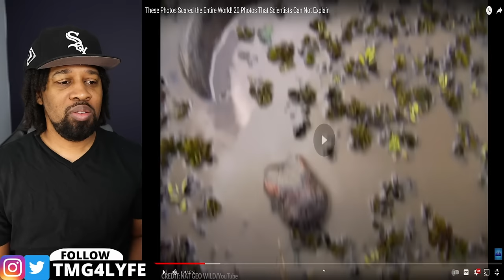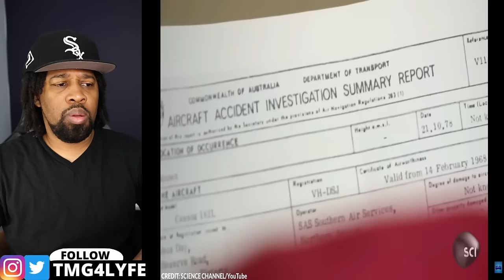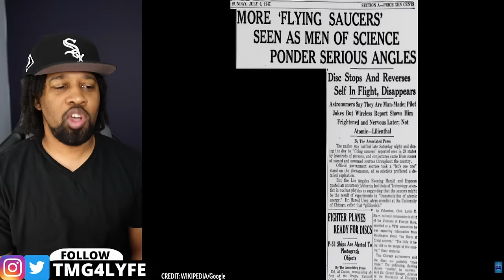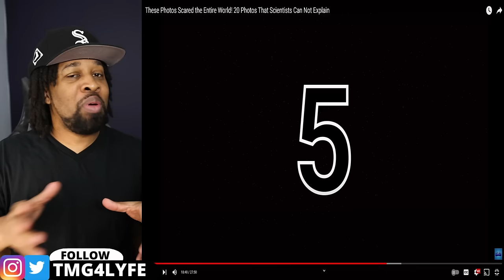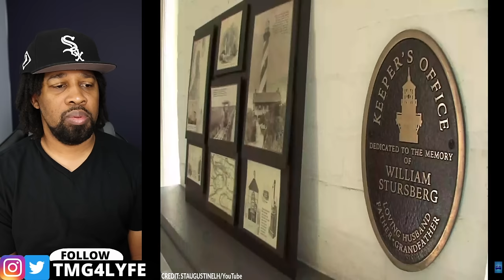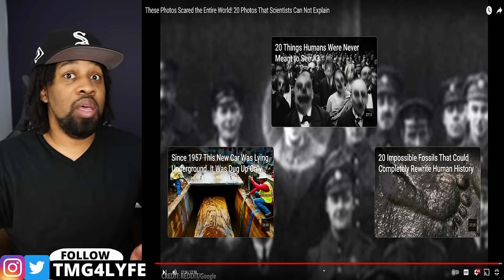These PHOTOS SCARED the Entire World! 20 Photos That Scientists Can't Explain